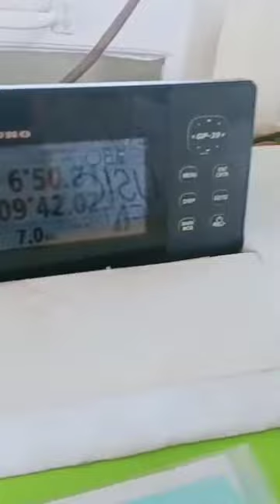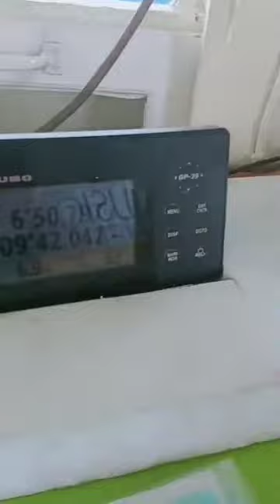mesin Cummins Kt 19 525 hp,KM sinar mustika fasifik,siap meluncur ke samudra fasifik,💪💪💪💪